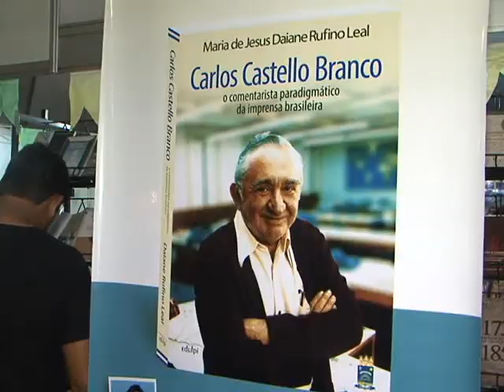Daiane Rufino conta Castello Branco no contexto político brasileiro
A jornalista e escritora Daiane Rufina lança no Salão do Livro do Piauí a sua obra Carlos Castello Branco, o comentarista paradigmático da imprensa brasileira. Confira reportagem de André Linhares, imagens de Luís Carlos, sonoras com Daiane Rufino e José Itamar.